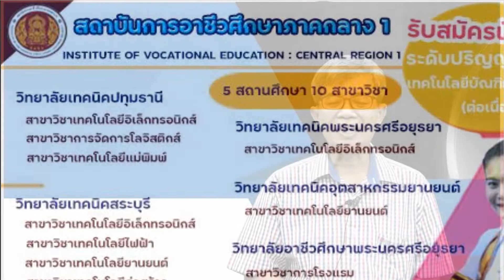วท.ไทย-เยอรมัน สระบุรี ร่วมกับ สถาบันการอาชีวศึกษาภาคกลาง1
ทำความร่วมมือในการส่งนักศึกษาเข้าศึกษาต่อในระดับปริญญาตรี